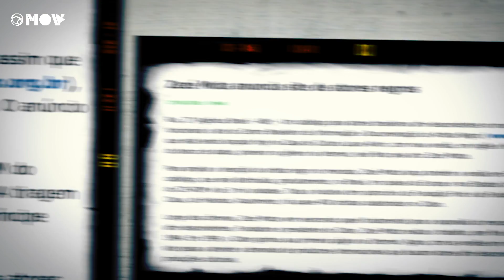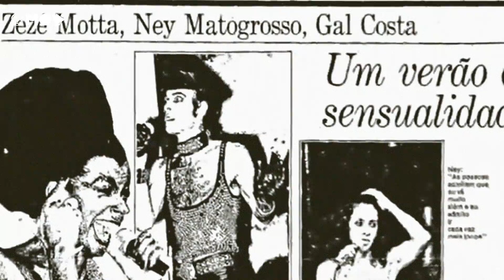Zezé Motta diz que é mais difícil para o negro até para fazer arte no Brasil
Neste episódio de "Ideias", a atriz Zezé Motta fala sobre racismo na arte e cultura negra na televisão. Ela reconhece que atores negros são muitas vezes chamados para interpretar papéis estereotipados e explica que a luta antirracista faz parte da sua vida desde o início de sua carreira.